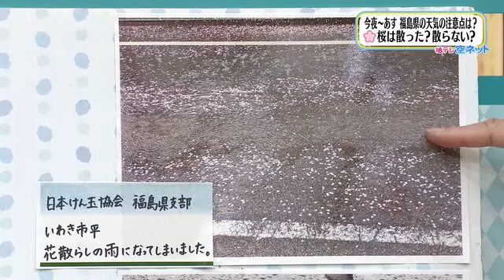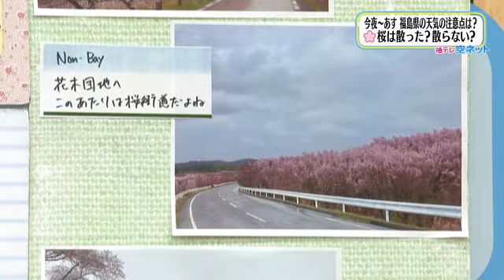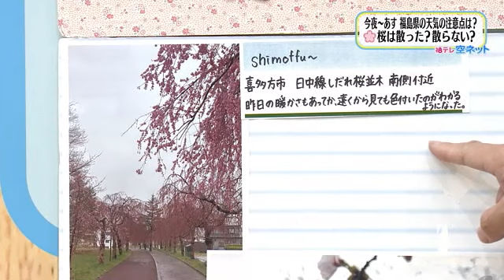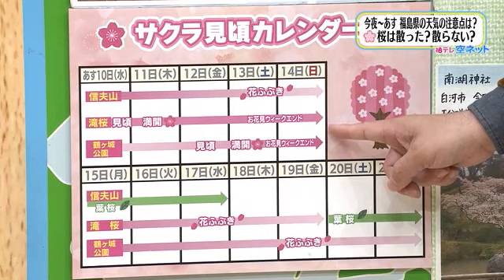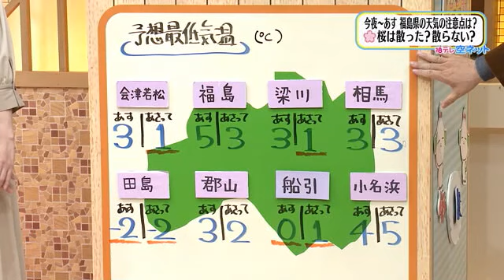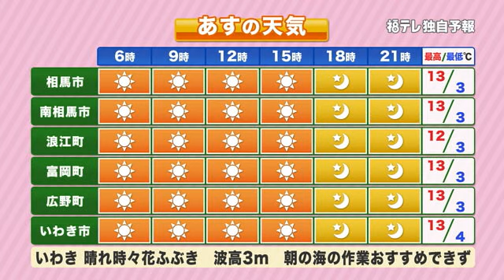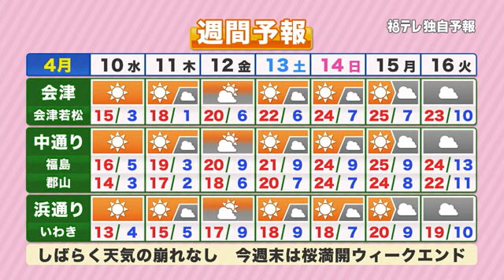【きょうの風雨でサクラはどうなった！？】福テレ空ネット（2024年4月9日放送）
2024年4月9日（火）の放送内容
00:00～00:37　オープニングトーク
00:38～02:26　雨上がりきれいな夕焼け見られました！
02:27～05:27　みんなの桜前線
05:28～06:32　向こう1週間の災害発生リスク　11日朝は遅霜警戒！
06:33～08:21　福島県5エリアの4月10日の天気
08:22～09:45　2024年の夏　暑さはどうなる？気になる電気料金
09:46～10:04　週間予報（4月10日～16日）